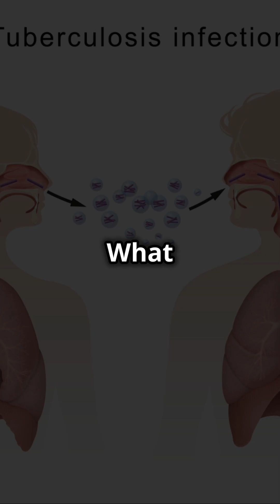How TB Spreads Quick Facts You Need to Know!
Tuberculosis (TB) is a contagious and often severe airborne disease caused by infection with Mycobacterium tuberculosis (Mtb) bacteria.